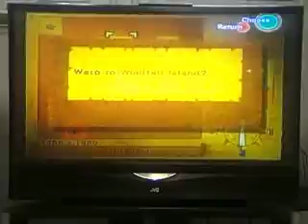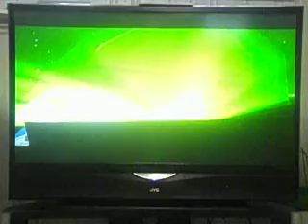Geoffery Hale Let's Plays